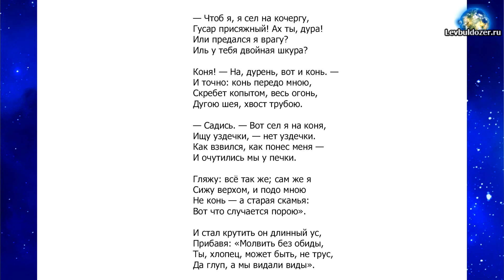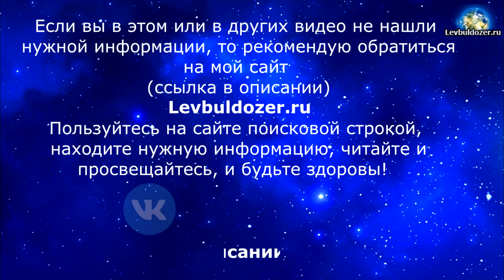"Гусар" А. С. Пушкин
Пушкин наш, Александр Сергеевич, шутник был тот ещё. В этом стихе, с присущим ему юмором, он рассказал о приключениях гусара, жившего с ведьмой. Отражение этого произведения прослеживается и в романе братьев Стругацких "Понедельник начинается в субботу"

Львов В.А.